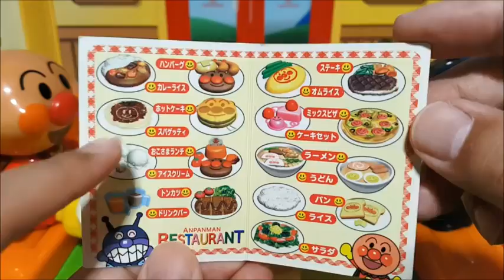Have fun with anpanman restaurant! Hungry Timmy fuss! I ordered the whole menu! I can eat Animation